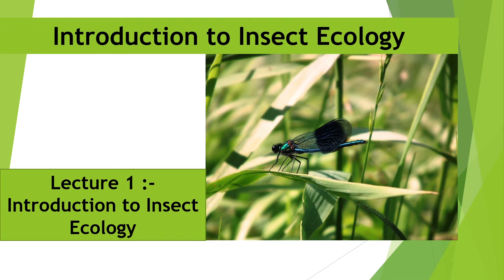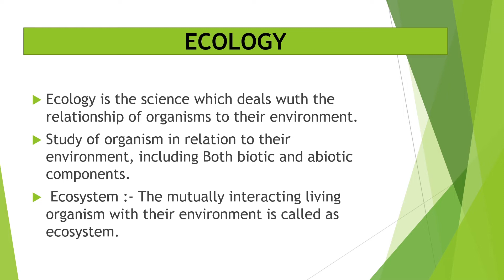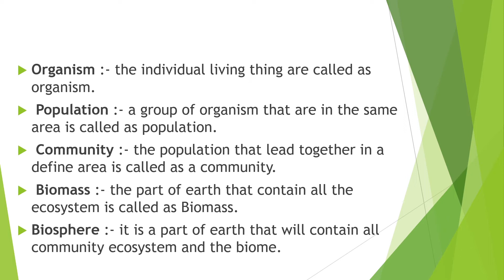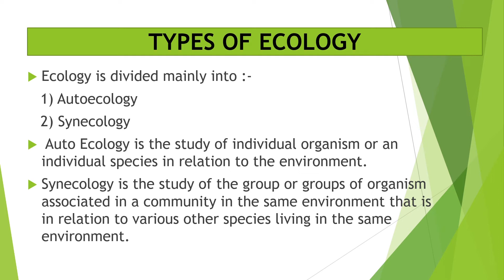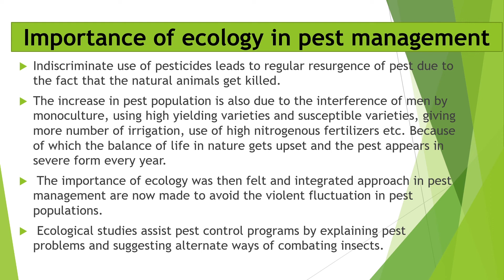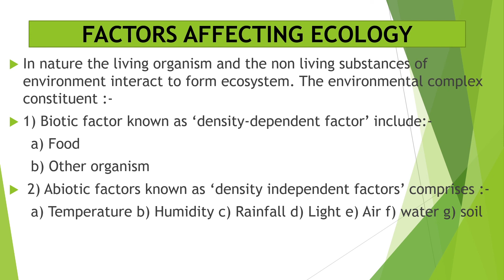INSECT ECOLOGY | Lec - 1 Ecology - Introduction, types and Importance | Go Agro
This Lecture includes all the topics related to Insect Ecology Integrated Pest Management :-
1) Introduction
2) Terms related to ecology
3)Types of ecology
4) Importance of ecology in Pest management
5) Factors affecting Insect Ecology

B.SC AGRICULTURE 2nd YEAR Insect Ecology and Integrated Pest Management  CLASSES  [ENTO- 232]
B.Sc Agriculture 2nd year 3rd Semester Syllabus Insect Ecology and Integrated Pest Management
B.Sc Agriculture 2nd year 3rd Semester
B.Sc Agriculture 2nd  year Insect Ecology and Integrated Pest Management notes/ Syllabus/ classes